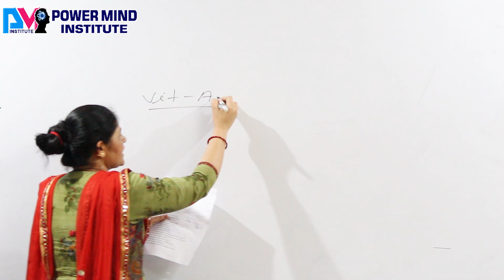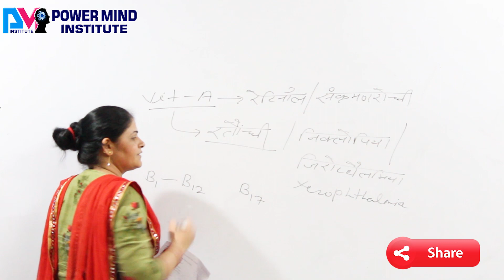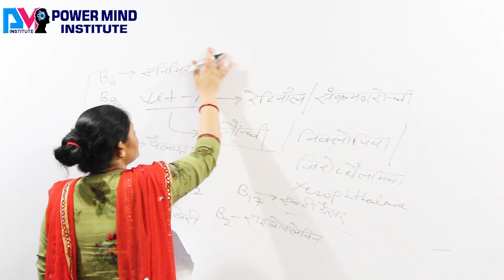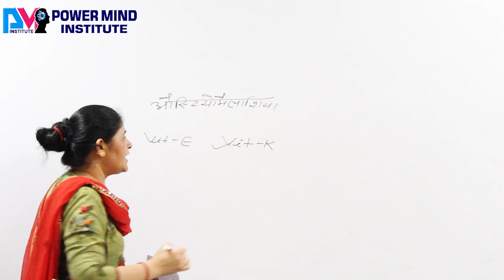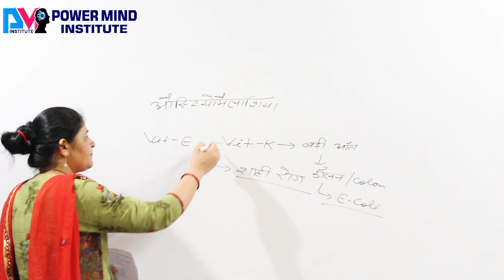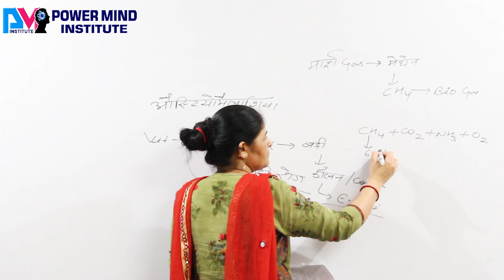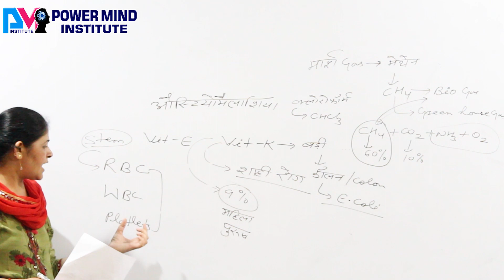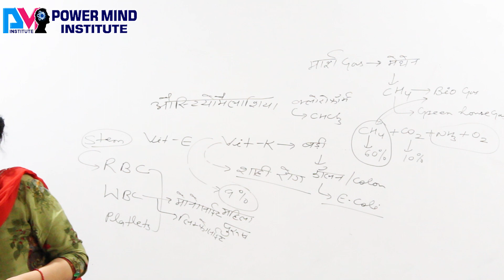SSC CGL Tier- I Exam paper Analysis 4 March 2020, 1st & 2nd Shift, General Science & Asked Questions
SSC CGL Tier-I (4 March 2020, 1st & 2nd Shift) General Science| Exam Analysis & Asked Questions

प्रिय विद्यार्थियों,
आधुनिक तकनीक के माध्यम से प्रतियोगी परीक्षाओं से जुड़ी अपनी तैयारी, रणनीति और शिक्षा को बेहतर बनाने के लिए "Power Mind institute" ने  नए  2 मोबाइल एप Live classes के लिए-( Power Mind Online App) और Mock test के लिए- (Power mind institute) नाम से लांच किये हैं । इसके जरिए हम विभिन्न परीक्षाओं (SSC Pre+Mains,BANK Po & Clerk,Railway Non Tech.,Technician,Police)  जिससे आपकी तैयारी की रणनीति और बेहतर होगी। ​
👉Online Live Class APP :-
❉ विभिन्न सरकारी नौकरी से संबंधित विज्ञप्तियाँ एवं सूचनाओं की जानकारी प्राप्त कर सकेंगे
❉  Live classes
❉ भारत के विख्यात विषय विशेषज्ञ द्वारा अध्यापन
❉ गत वर्षों के प्रश्नों का हल
❉ हिंदी माध्यम & English में  live कक्षाएँ
❉ 20 से अधिक प्रमुख प्रतियोगी परीक्षाओं की तैयारी
❉ Free PDF
❉ Mock test
❉ Smart e-books
❉ Videos
❉ Weblink
❉ Free Live classes
❉ Free PDF
जैसे अनेक यूनिक फिचर्स वाले  2 Apps को आज ही अपने मोबाइल के Play Store में जाकर या नीचे दिए गए लिंक पर क्लिक करके Download करके Install कीजिए  एवं Power Mind Online एप का आंनद उठाएँ।
Power Mind institute के यूनिक फिचर्स वाले 2 एप हैं ।